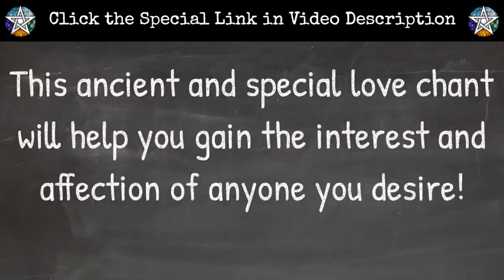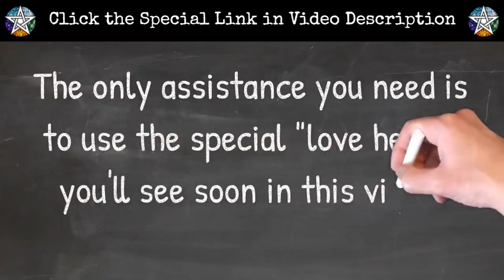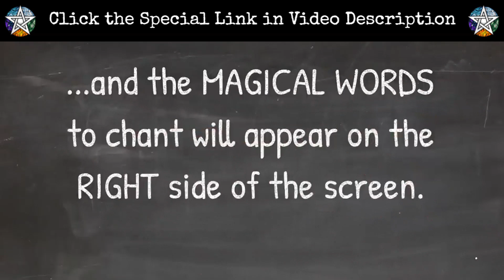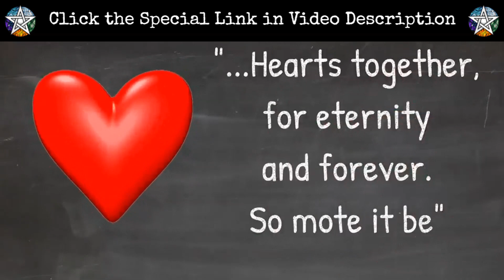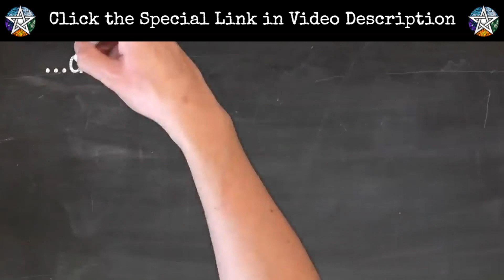💖⏱️ ONE MINUTE LOVE SPELL ⏱️💖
What you need is real genuine POWERFUL Spell

that will give you

EXACTLY what you want.

But naturally, real spells

cast by a real Spellcaster

Can be expensive!

Today, to help happiness in these disturbing times

the powerful MAXIMUS ...

(approved by the Guild of Spellcasting)

... will cast his NEWEST

and most awesome

"Wish ANYTHING Spell"

ONLY for viewers of this VIDEO

NOT at the normal price of 297.00

today... only

$1.00

That is correct

Just 1 Dollar

Cast with full power.

Your MAXIMUS Spell will have...

Full effectiveness.

No catches.

Fantastic results!

to get your powerful $297.00 Spell for just ONE Dollar